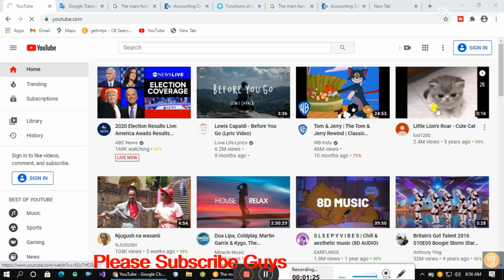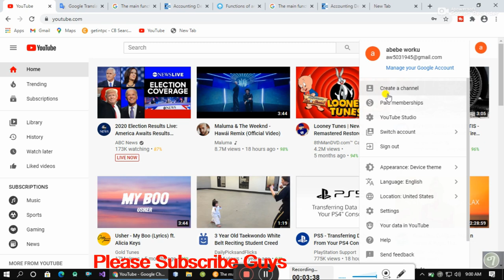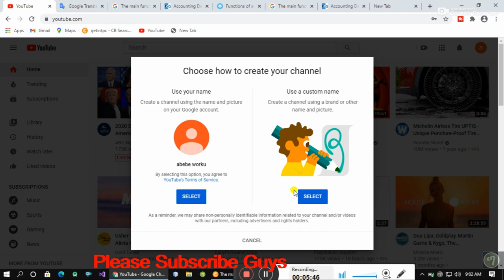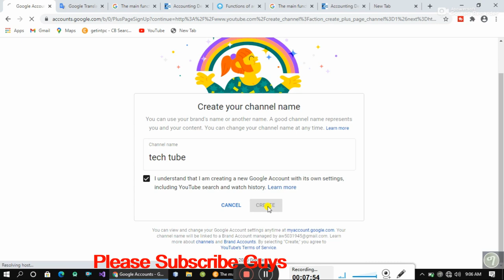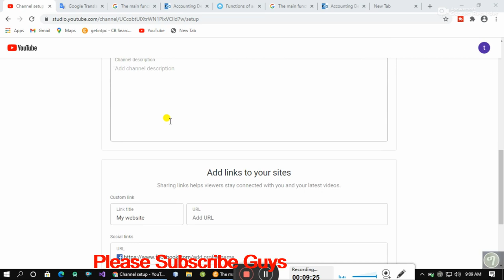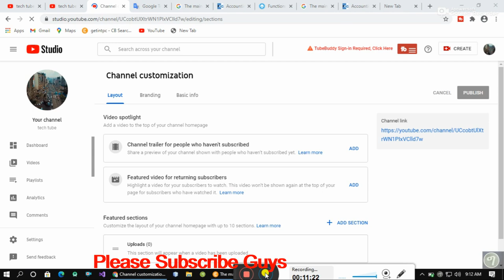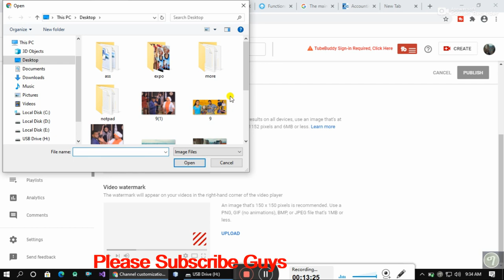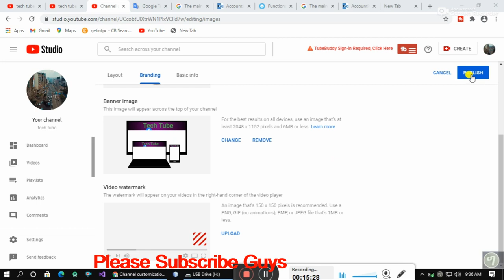how to create youtube channel in 2020